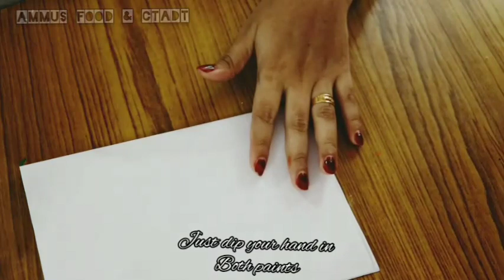Easy glass bottle painting technique with finger/Simple And Easy Bottle Painting /Finger Painting